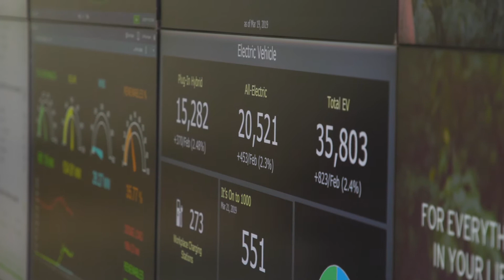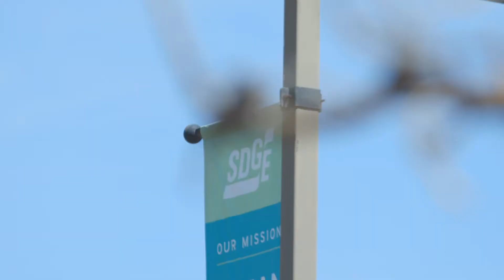SDG&E’s BeThatGirl Initiative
Women are underrepresented in STEM professions. In an effort to encourage girls’ interest in STEM careers at an early age, SDG&E’s BeThatGirl initiative, led by SDG&E CEO Caroline Winn, offers SDG&E’s women employee STEM professionals to schools and non-profits in our communities to serve as successful role models for young girls having an interest in STEM.

The role models - women with careers in engineering, meteorology, finance, biological, environmental science, computer science, and other STEM fields - share their personal journeys, from grade school to STEM professionals, and how STEM skills can influence young women’s future. SDG&E women role models are inspiring a future generation of women to BeThatGirl.